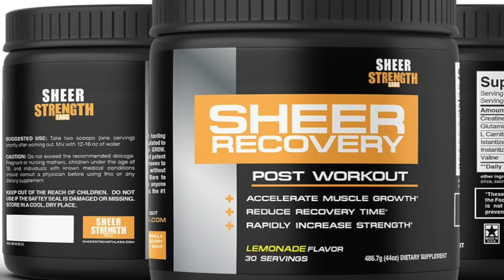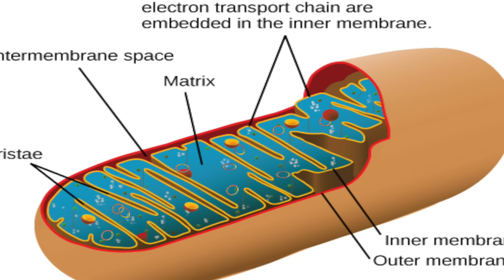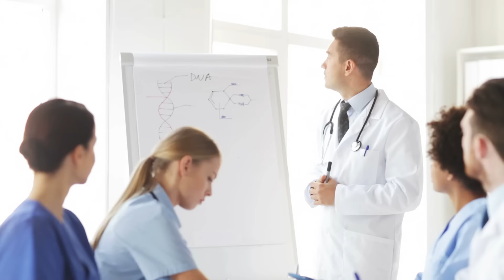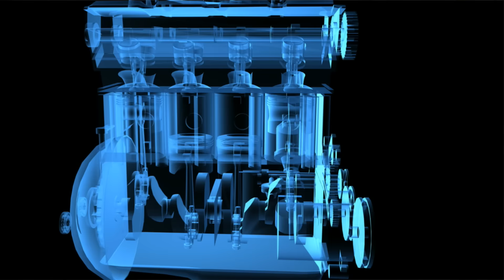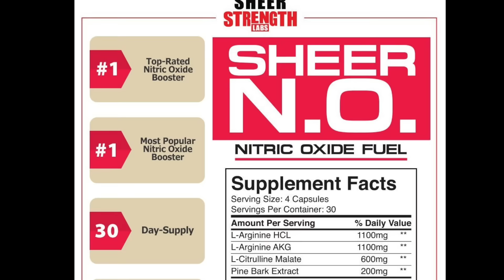Nitric Oxide Supplement: Can You Use It To Build Muscle, Look Better, and Improve Sexual Function?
Nitric Oxide... the miracle molecule? Nitric Oxide is one of the most talked about, but least understood topics in bodybuilding, fitness, and all around health.

In this video, Thomas DeLauer tackles the truth behind Nitric Oxide; in it, you'll learn:

0:52 - How Arginine can help enhance protein

3:44 - How Arginine can aid in the natural release of Growth Hormone

4:40 - How Arginine can enhance Creatine

5:19 - The pump! Nitric Oxide

7:30 - Which ingredients can help the most for Nitric Oxide production